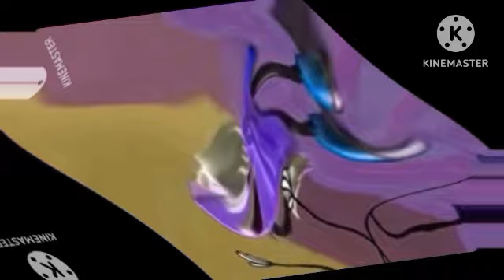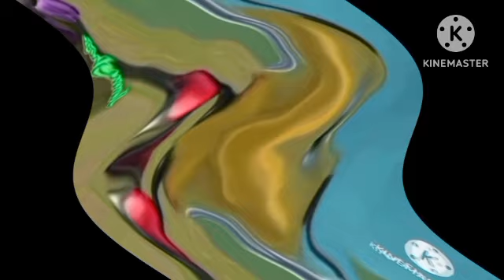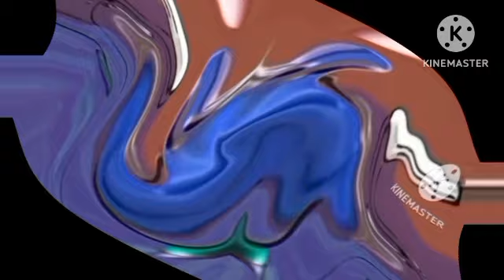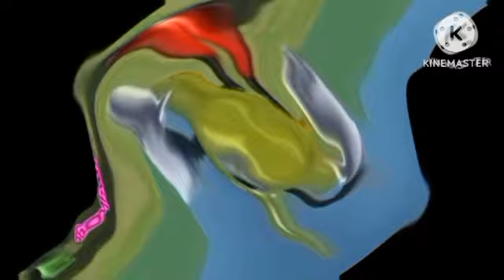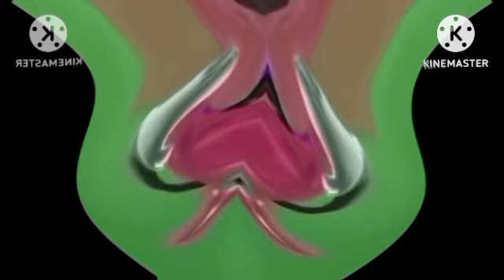Preview 2 Henry Stickmin Triangle Center Effects Opposite Center Effects CE OCE